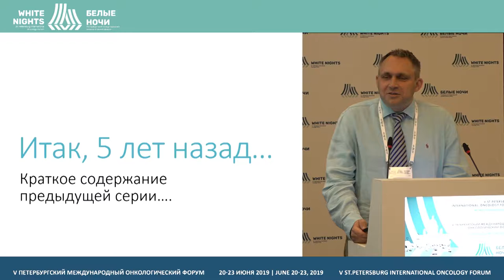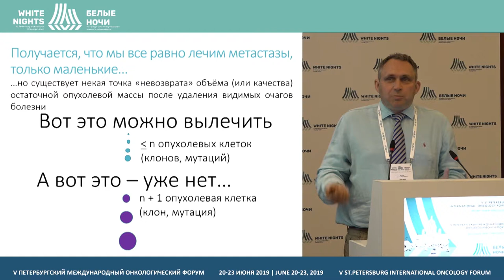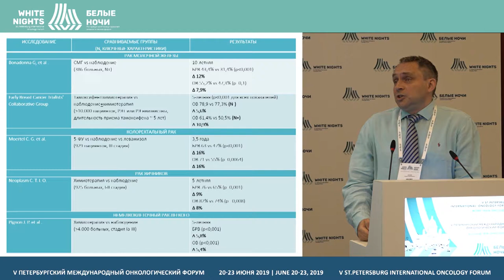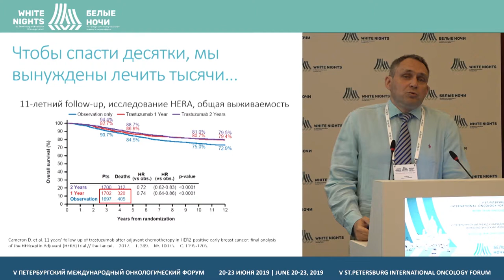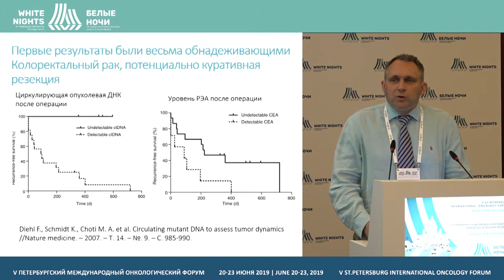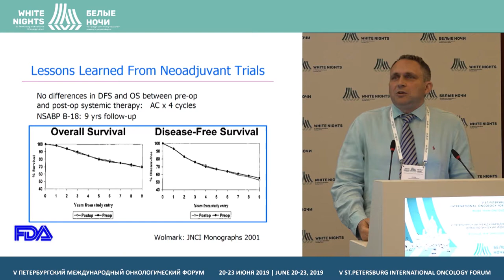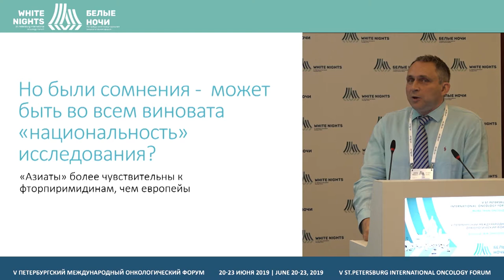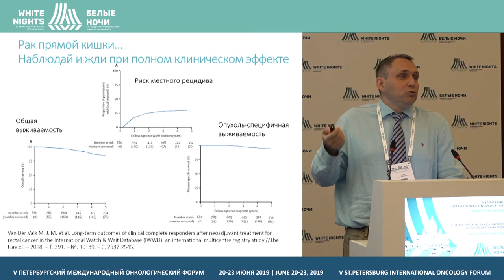Adjuvant and neoadjuvant therapy. All you wanted to know buthesitated to ask... (Nikolay Zhukov)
Adjuvant and neoadjuvant therapy. All you wanted to know but hesitated to ask... 5 years later

Nikolay Zhukov, Dmitry Rogachev National Medical Research Center Of Pediatric Hematology, Oncology and Immunology, Moscow